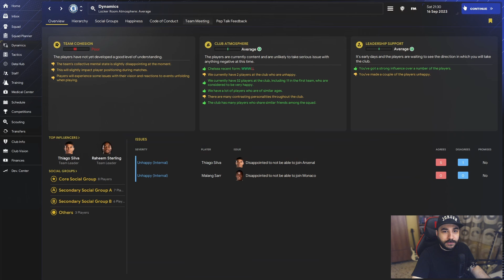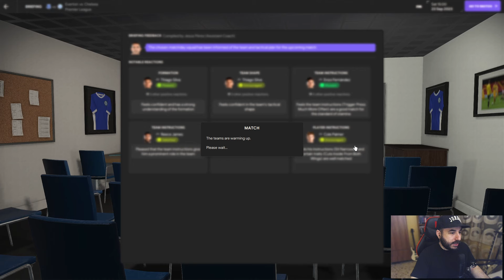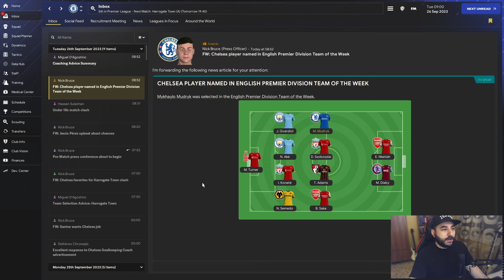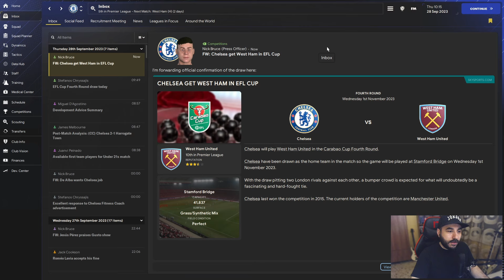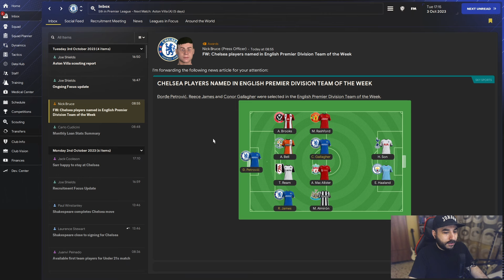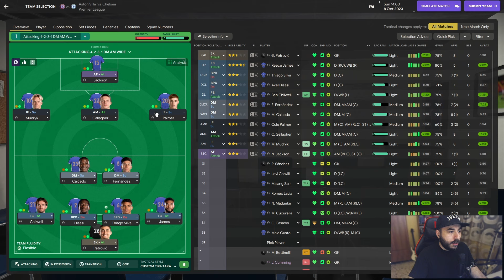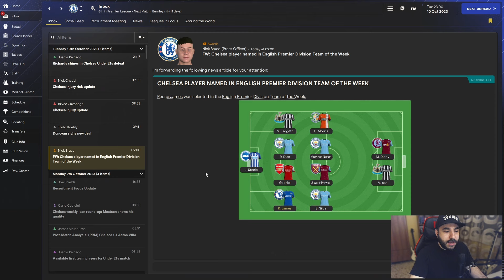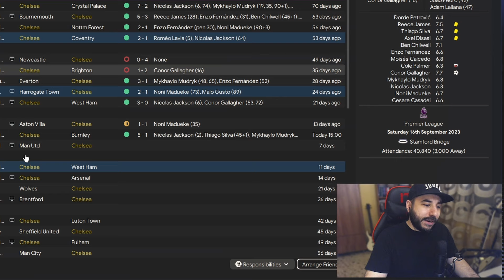Επιστρέψαμε! Football Manager 2024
Greek Football Manager 2024 Gameplay Walkthrough Playthrough